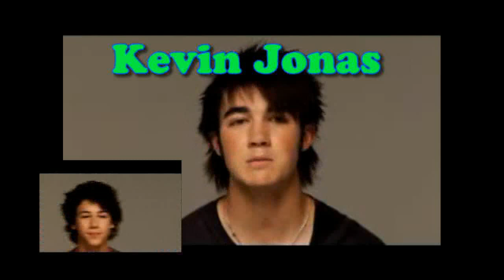Let Me Love You[A Nelena Story] 1.21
~break time~

Demi: [walks up to Nick] Selena is totally jealous!

Nick: [smiles] I knew she would be

Demi: Have you ever done this to get a girl before?

Nick: Actually I've never liked someone before

Demi: No wonder your way over your head with this

Nick: Yea whatever...

Demi: [walks away, sits next to Selena] Hey Selly

Selena: Demi, i'm confused

Demi: Really? What happened?

Selena: Lately, i've been developing feelings for this guy...

Demi: [smiles] Really? Who may this guy be?

Selena: [exhales] Drew Roy

Demi: I knew it! i knew you liked-WAIT DREW?

Selena: Yes, Demi, Drew

Demi: Your ex from last year?

Selena: [nods] He asking for a second chance

Demi: Are you gunna give it to him?

Selena: [shrugs] I'm not sure, i'm still thinking it through

Demi: Why don't you forget about Drew?

Selena: He was my first love

Demi: Yes WAS, past tense, this is present tense, don't you like ANYONE else?

Selena: [shrugs] I don't know...but how about you, how's you and nick?

Demi: What? There's no me and nick!

Selena :Really because you guys seem extra-friendly lately

Demi: What? No it's because-

Selena: [stands up] I don't need to know, hope it works out for you two [fakes smiles and leaves]

Demi: [goes up to JB's table; slaps Nick upside his head]

Nick: holy shit what was that for!?

Demi: Nice plan Nick, now Selena thinks we're really together

Nick: Isn't that what she's supposed to think?

Demi: Yes, but now her ex came back and asked her for a second chance, nice job [walks away]

Nick: Her ex? Who's her ex?

Kevin: [points to Selena] Ask yourself]

Nick: [walks up to Selena] Hey Selena!

Selena: [smiles] Hey Nick

Nick: So from what i've heard your ex is back in town

Selena: [nods] Yup, Drew...he wants another chance

Nick: [jealous; doesn't show it] Are you thinking about giving him one?

Selena: [shrugs] I'm not sure...

Nick: Well whatever happens, it's for a reason...

Selena: [nods] I know...

Nick: As long as you end up happy, i'll be happy

Selena: Thanks Nick [smiles] I can always count on you

Nick: Just always remember to listen to your heart [smiles and walks back to kevin and joe]

Selena: [Thinking: right now i don't know what my heart is saying...]

~with JB~

Nick: [sits beside his brothers] I wonder who Drew is...

Joe: Drew? He's in my math class [points to a guy alone on a bench]

Nick: Him? I saw him with Selena this morning, i can't believe she dated an older guy

Kevin: Sucks for you...

Nick: Sucks for you too Kev, i saw ashley with zac earlier

Kevin: Zac, as in ex Zac? No way

Joe: Oh yes way! [points to Zashley]

Kevin: [punches the table] Crap!

Nick: Love stinks...

Joe: ok, what do you know about love?

Nick: well i don't know if i love selena, but one thing's for sure...she doesn't love me

Kevin: Dude, just give her some time, she'll come through

Nick: Yea...sure she will [stands up and walks away; bumps into Selena] [laughs] My bad!

Selena: [smiles] It's ok... [looks down at her feet] Nick i wanna tell you something...

Nick: [Thinking: This can't be good] Sure...what is it?